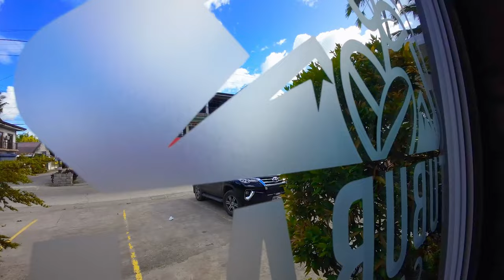SYDNEY'S 7th Birthday | Random Vlogs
I hope you like my videos.  Thank you for your support.  I truely appreciate it.